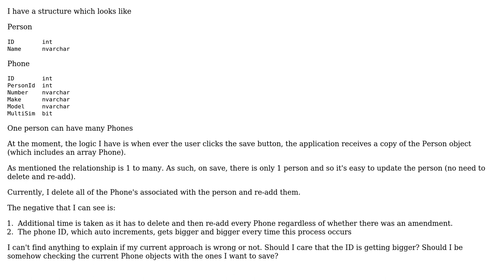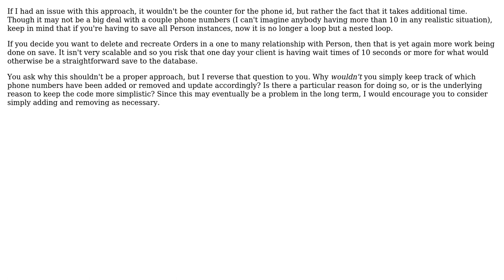Software Engineering: Deleting each row and re-adding when saving to database (2 Solutions!!)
Software Engineering: Deleting each row and re-adding when saving to database

With thanks & praise to God, and with thanks to the many people who have made this project possible! | Content (except music & images) licensed under CC BY-SA | Music | Images & others | With thanks to user Neil user MyDaftQuestions user Ewan and the Stack Exchange Network Trademarks are property of their respective owners. You are responsible for your own actions.